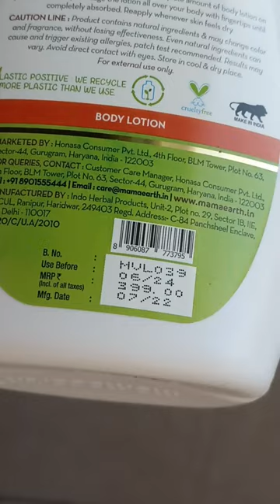mamaearth vitamin C body lotion